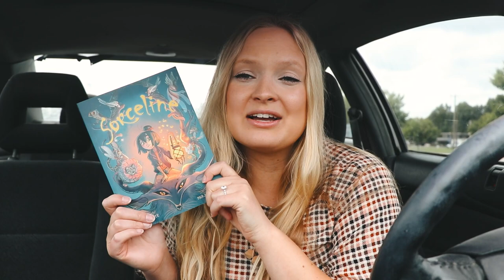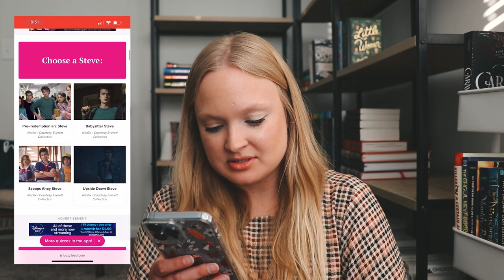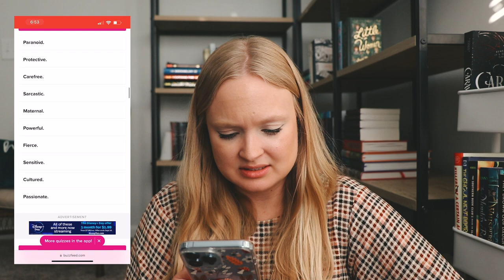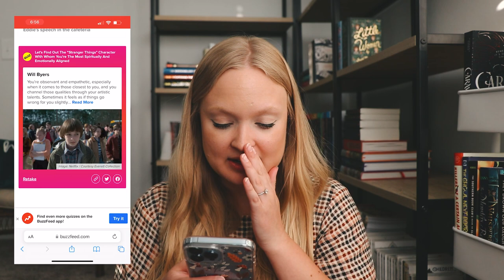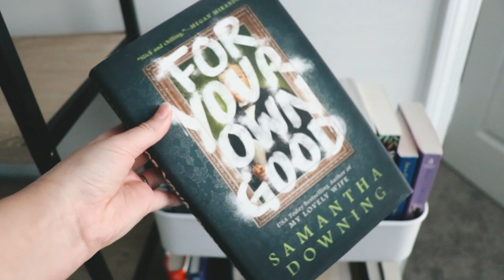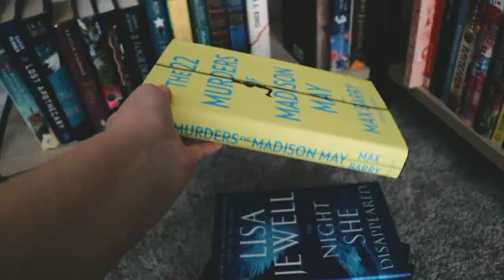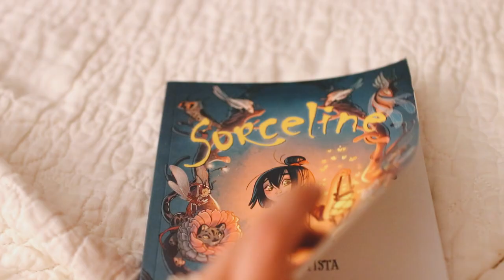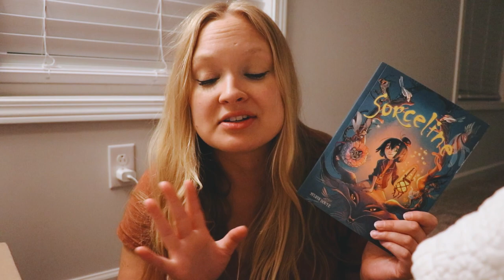STRANGER THINGS READATHON DAY 4 \\ stranger things quiz, shopping my bookshelves & graphic novel ✨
Happy day 4 of the Upside Down readathon! Not many books were read in the making of this video, but at least I know what stranger things character I would be now. 💁🏼‍♀️

📖 Book mentioned:
Sourceline by Sylvia Douyè